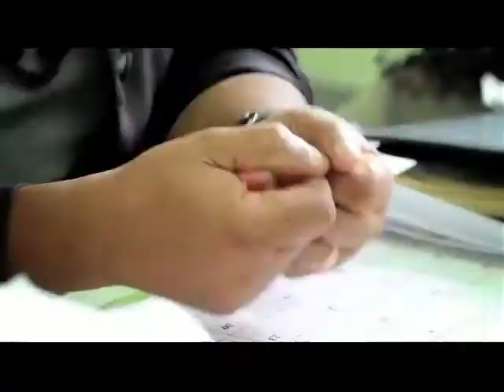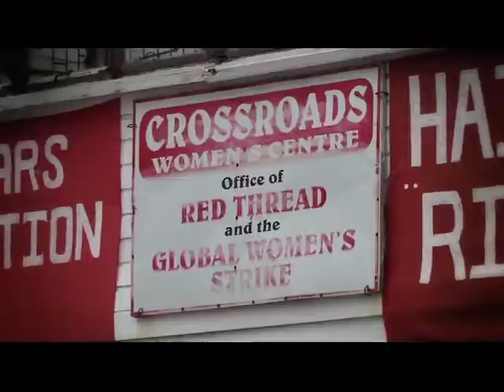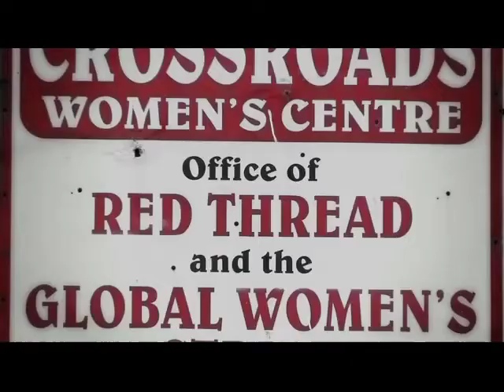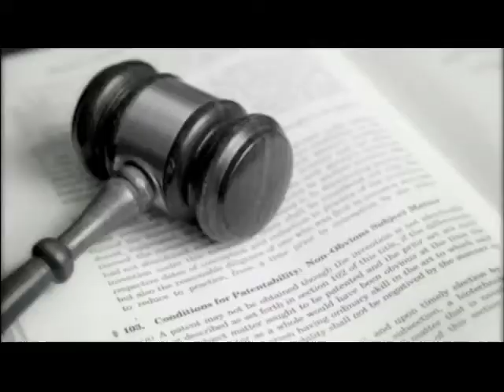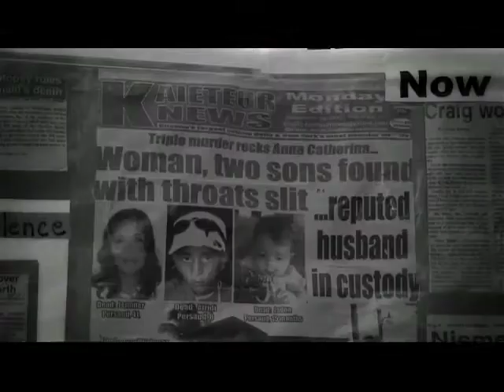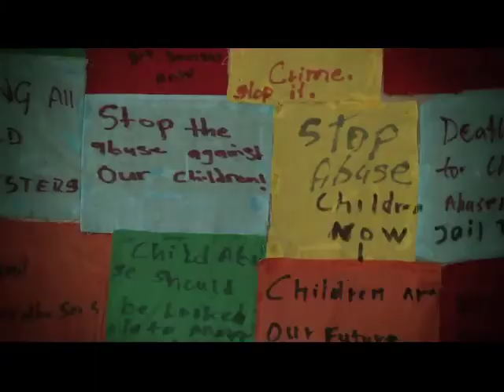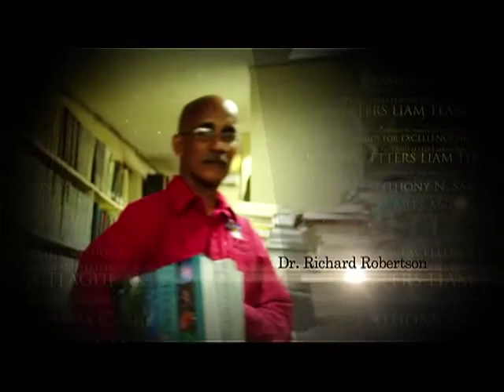ANSACAFE 2014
The Caribbean Awards ceremony at the National Academy for the Performing Arts in Port of Spain, in May 2014